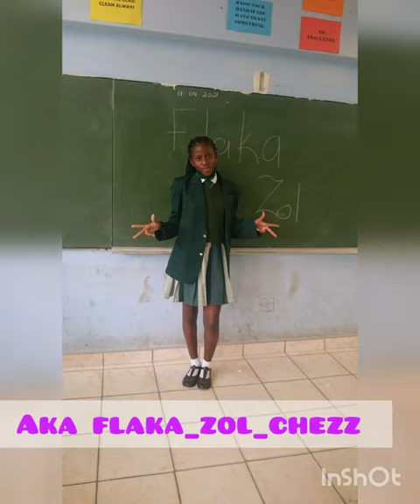JJA jan jonker afrikaner 🇳🇦 💞